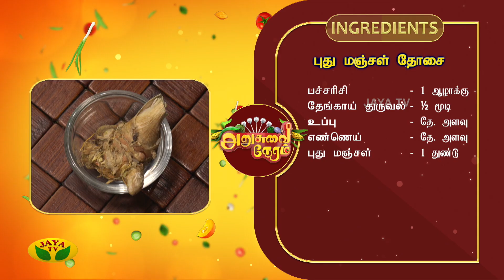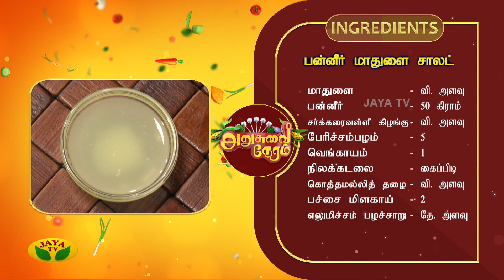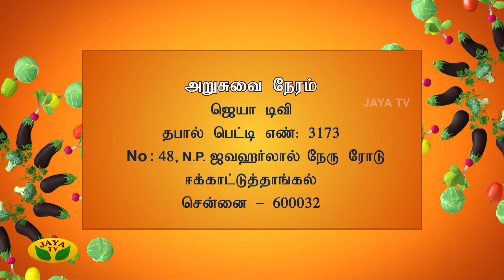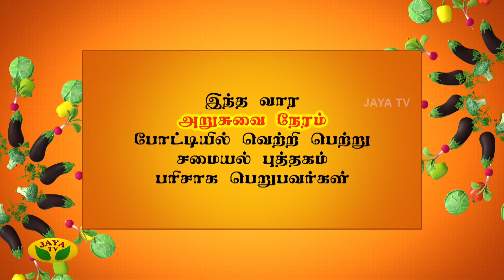அறுசுவை நேரத்தில் இன்று புது மஞ்சள் தோசை , பன்னீர் மாதுளை சாலட் | Arusuvai Neram | Jaya Tv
Category Entertainment